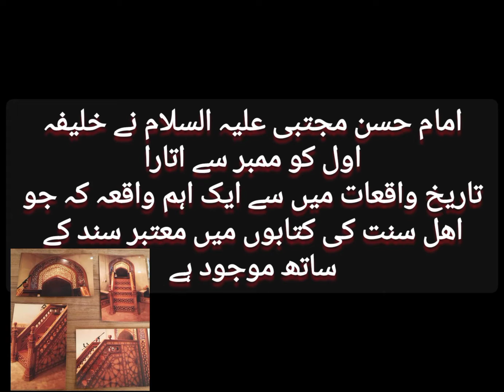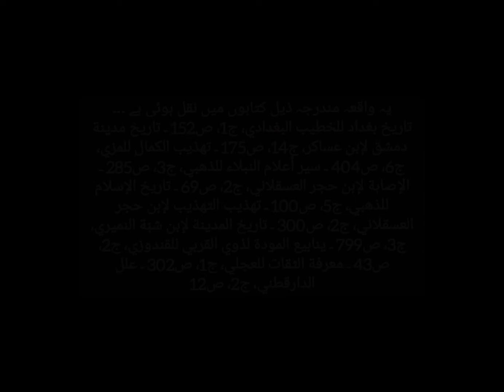Emam Hussain as Aur Emam Hassan as ka Mimber e Rasul sww sy Sahaba ko utarna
امام حسن مجتبی علیہ السلام نے خلیفہ اول کو ممبر سے اتارا۔

تاریخ واقعات میں سے ایک اہم واقعہ کہ جو اھل سنت کی کتابوں میں معتبر سند کے ساتھ موجود ہے ۔

یہ واقعہ آل رسول علیہم السلام کا خلفاء اور ان کی سیاست سے متعلق موقف کو بیان کرنے کے لئے کافی ہے ۔ گھر کی بات گھر والے ہی جانتے ہیں

.وَحَدَّثَنِي عَبْدُ اللَّهِ بْنُ صَالِحٍ، عَنْ حماد بن سلمة، عن هشام ابن عُرْوَةَ، عَنْ عُرْوَةَ قَالَ : خَطَبَ أَبُو بَكْرٍ يوما فجاء الحسن فقال انْزِلْ عَنْ مِنْبَرِ أَبِي فَقَالَ عَلِيٌّ: لَيْسَ هذا من ملاء مِنَّا.

عروة نقل کرتا ہے کہ ایک دن ابوبکر خطبه دے رہا تھا.امام حسن علیه السلام آئے اور فرمایا : میرے والد کے ممبر سے نیچے اتر آو .امام علی علیه السلام کہنے لگے  : ان کا یہ کام ہمارے حکم کی وجہ سے نہیں تھا {یعنی ہم نے ایسا کرنے کے لئے ان سے نہیں کہا ہے ، یہ خود انہوں نے اپنی مرضی سے کیا ہے }

انساب الاشراف ،ج3 ص278

یہ واقعہ مندرجہ ذیل کتابوں میں نقل ہوئی ہے ۔۔۔

المنتظم في تاريخ الملوك و الأمم لإبن الجوزي الحنبلي، ج4، ص70، ناشر: دار صادر بيروت، الطبعة الأولي، 1358 ـ نثر الدر في المحاضرات للآبي، ج1، ص227، تحقيق خالد عبد الغني محفوط، ناشر: دار الكتب العلمية بيروت، الطبعة الأولي، 1424هـ 2004م ـ الرياض النضرة في مناقب العشرة للطبري، ج2، ص148، تحقيق عيسي عبد الله محمد مانع الحميري، ناشر: دار الغرب الإسلامي بيروت، الطبعة الأولي، 1996م ـ جامع الأحاديث للسيوطي، ج13، ص93 ـ أنساب الأشراف للبلاذري، ج1، ص383 ـ الصواعق المحرقة لإبن حجر الهيثمي، ج2، ص515، چاپ محمدية، الإتحاف لحب الأشراف للشبراوي، ص7 ـ تاريخ الخلفاء للسيوطي، ص80 و 143 (طبق برنامه الجامع الكبير)

كنز العمال للمتقي الهندي، ج5، ص616 ـ تاريخ مدينة دمشق لإبن عساكر، ج30، ص307 ـ شرح نهج البلاغه لإبن أبي الحديد، ج6، ص42

خلیفہ دوم کو بھی ممبر سے اتارا

عجیب بات ہے یہی کام امام حسین علیہ السلام نے خلیفہ دوم کے ساتھ بھی کیا

حَمَّادُ بنُ زَيْدٍ: حَدَّثَنَا يَحْيَى بنُ سَعِيْدٍ الأَنْصَارِيُّ، عَنْ عُبَيْدِ بنِ حُنَيْنٍ، عَنِ الحُسَيْنِ، قَالَ: صَعِدتُ المِنْبَرَ إِلَى عُمَرَ، فَقُلْتُ: انزِلْ عَنْ مِنْبَرِ أَبِي، وَاذْهَبْ إِلَى مِنْبَرِ أَبِيْكَ. فَقَالَ: إِنَّ أَبِي لَمْ يَكُنْ لَهُ مِنْبَرٌ! فَأَقْعَدَنِي مَعَهُ، فَلَمَّا نَزَلَ، قَالَ: أَيْ بُنَيَّ! مَنْ علَّمَكَ هَذَا؟

قُلْتُ: مَا عَلَّمَنِيْهِ أَحَدٌ.۔۔۔۔۔۔۔۔۔

امام حسین علیہ السلام فرماتے ہیں : میں عمر کے پاس ممبر پر چڑھا اور کہا : میرے بابا کے ممبر سے نیچے اترو اور اپنے بابا کے ممبر پر جاو ۔۔۔۔خلیفہ نے کہا : میرے بابا کا تو ممبر ہی نہیں ، پھر مجھے اپنے پاس بٹھا کر کہا :کس نے یہ بات آپ کو بتائی ہے ؟ میں نے کہا : کسی نے نہیں ۔

إِسْنَادُه صَحِيْحٌ.

امام ذھبی کہتے ہیں اس روایت کی سند صحیح ہے ،

سير أعلام النبلاء، (5/  278):  : شمس الدين أبو عبد الله محمد بن أحمد الذَهَبي المحقق : مجموعة محققين بإشراف شعيب الأرناؤوط،الناشر : مؤسسة الرسالة،الطبعة : غير متوفر، عدد الأجزاء : 23

تاريخ بغداد للخطيب البغدادي، ج1، ص152 ـ تاريخ مدينة دمشق لإبن عساكر، ج14، ص175 ـ تهذيب الكمال للمزي، ج6، ص404 ـ سير أعلام النبلاء للذهبي، ج3، ص285 ـ الإصابة لإبن حجر العسقلاني، ج2، ص69 ـ تاريخ الإسلام للذهبي، ج5، ص100 ـ تهذيب التهذيب لإبن حجر العسقلاني، ج2، ص300 ـ تاريخ المدينة لإبن شبّة النميري، ج3، ص799 ـ ينابيع المودة لذوي القربي للقندوزي، ج2، ص43 ـ معرفة الثقات للعجلي، ج1، ص302 ـ علل الدارقطني، ج2، ص126